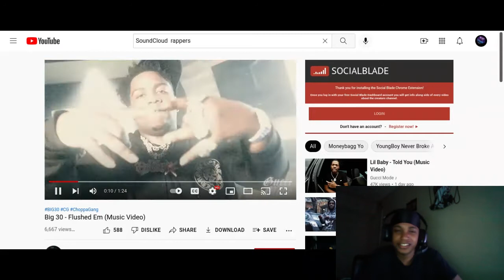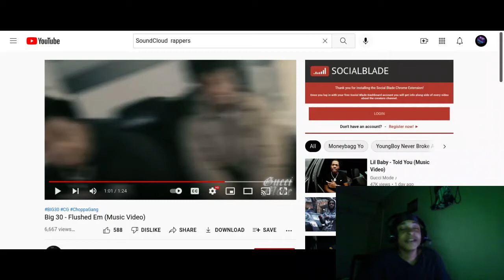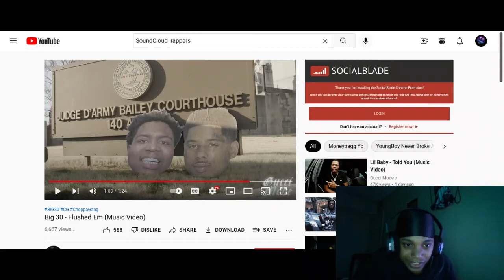Big 30 - Flushed Em (Reaction)